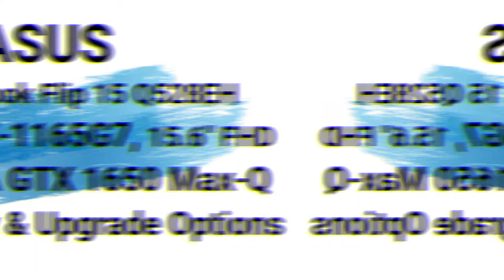🛠️ ASUS ZenBook Flip 15 Q528 Disassembly and Upgrade Options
Discover the world of technology with the ASUS ZenBook Flip 15 Q528 Disassembly & Upgrade Options. Designed for tech enthusiasts, this comprehensive guide provides detailed instructions on how to disassemble the ZenBook Flip 15 Q528, revealing its inner workings step by step. Delve into the laptop's architecture, explore its motherboard layout, versatile Flip design, and storage configurations, and gain a deep understanding of its innovative structure. Enhance your computing experience by learning about upgrade options and optimizing performance with compatible components. Rely on this guide to seamlessly combine disassembly expertise with tailored upgrades, unlocking the full potential of your ASUS ZenBook Flip 15 Q528 for a more advanced and versatile computing journey. 💻🔧

😀Let’s Connect!